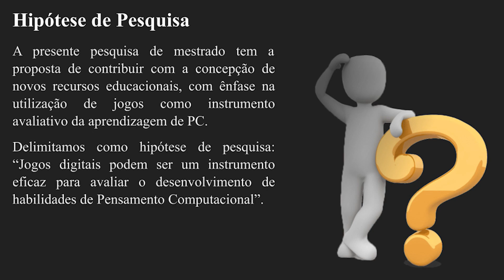Educomp 2023 Laboratório de Ideias: Daniel Nipo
O Pensamento Computacional (PC) é um conjunto de habilidades, baseado nos fundamentos da Computação, que ajuda a lidar com os desafios em diferentes situações. Essas habilidades podem ser estimuladas através de várias metodologias, dentre elas as que envolvem jogos. O alto potencial da Aprendizagem Baseada em Jogos e de Pensamento Computacional motivaram a presente pesquisa de mestrado, que tem a proposta de agregar
essas áreas de modo a contribuir com a concepção de novos recursos educacionais, com ênfase na avaliação da aprendizagem de PC através de jogos, por meio coleta de dados usando técnicas de Game Learning Analytics (GLA).